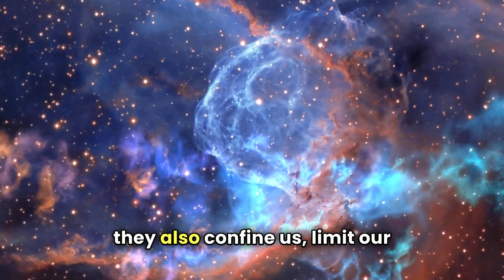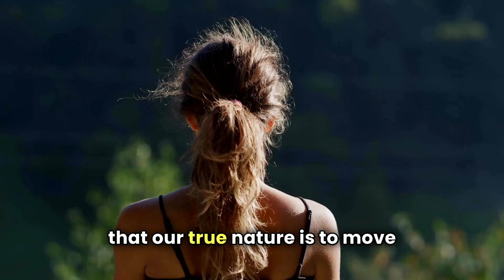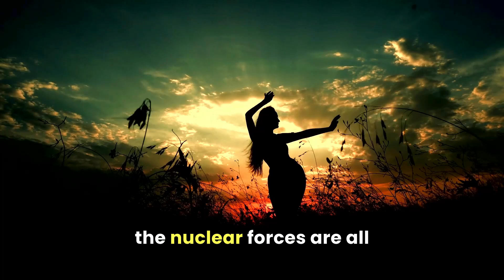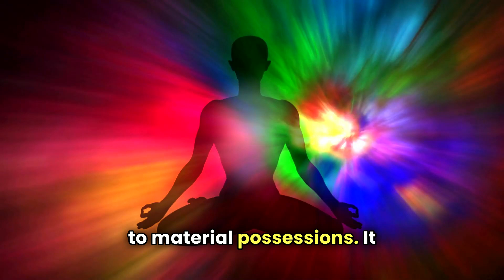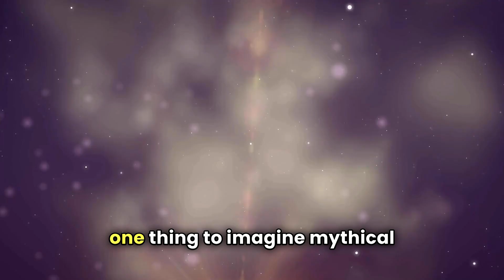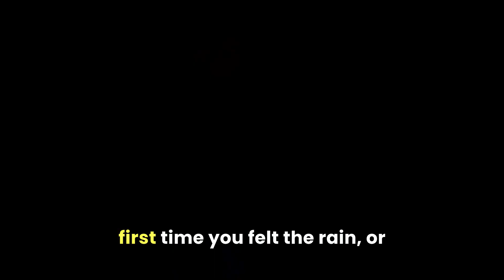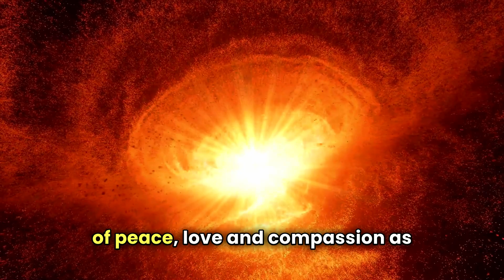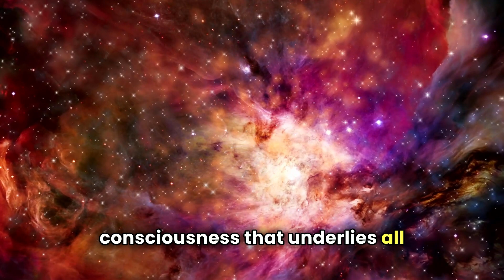The Truth About Life -- Alan Watts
You can find more of Alan Watts's work here:

CREDITS:
👉Script Writing & Voice Over By Awareness Mastery Team
👉Inspired By The Teachings Of Alan Watts
👉Edited By Awareness Mastery

Topics Are -